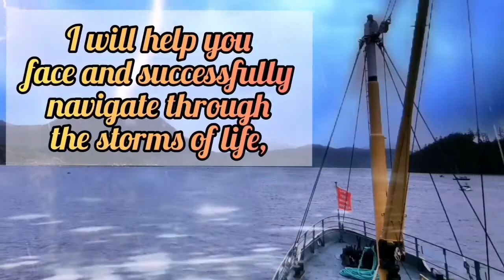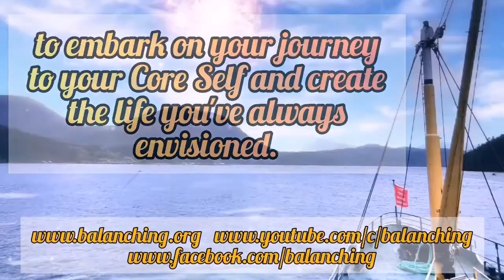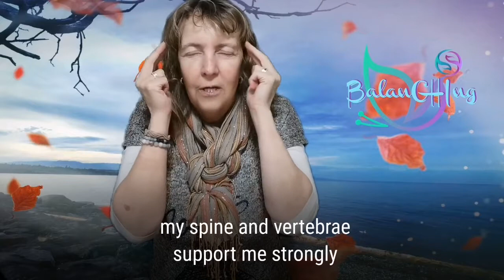The Art Of Tapping - Episode 9 - EFT for Back Pain Tapping Procedure - Exercise & Yoga Pose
In order to resolve any pain in the body, we must be willing to consider both physical and emotional issues. Pain often involves emotional trauma. Muscles store emotional memory, or simply said whatever the body has endured throughout its life.

In this video you will have the opportunity to
֍ support your emotional release with a Yoga Pose
֍ do a kinesiological exercise with breathing and pressing acupuncture/meridian points
֍ tap with me two rounds on back pain and release